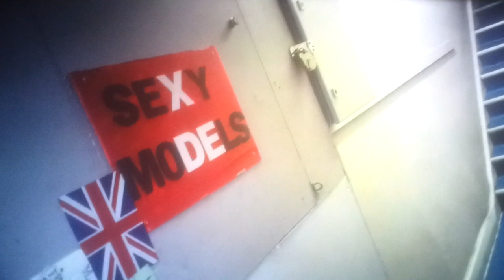red light area, London ride POV, 3 doors to explore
london red light area,  3 doors to stairway,  slow ride POV  follow the road
share & Subscrbe, tx